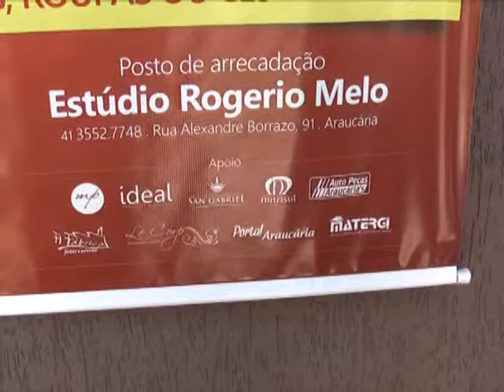JR 30 10 14 Parte 3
Campanha Natal Solidário vai arrecadar donativos para araucarienses carentes.